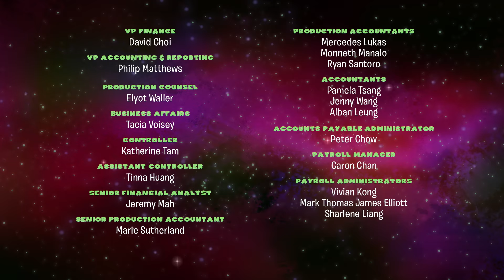Babysitting Gone Wrong! | The Guava Juice Show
Roi, Jenny, and Guava agree to look after Nancy’s baby niece and end up on a follow-that-baby jungle chase that takes a turn into terror - where the chasers become the chased...

Check out new episodes of The Guava Juice Show every Friday at 4pm PT on the Guava Juice channel.